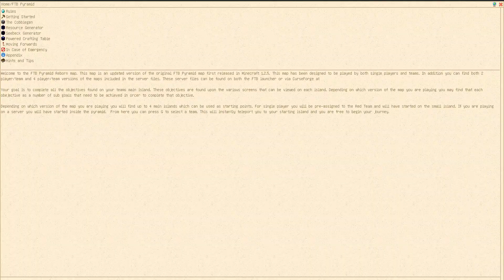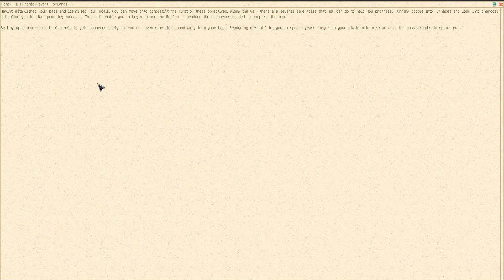ПЕРЕЗАПУСК! Minecraft Pyramid mod - #1 Суровое начало!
Скоро сборка будет готова! Все моменты которые я упустил вы можете написать в комменты!
вам не тяжело а мне приятно